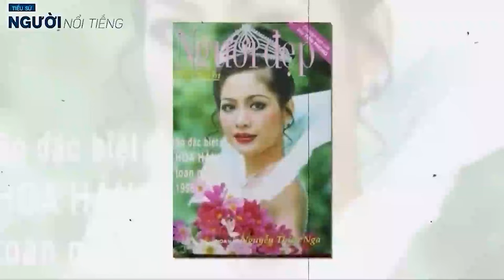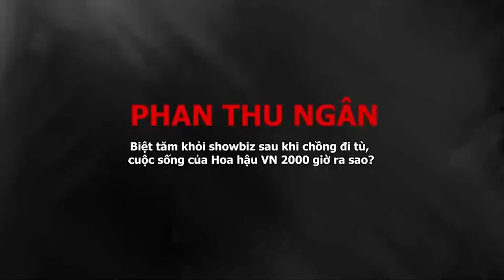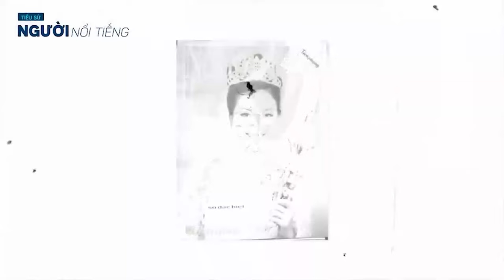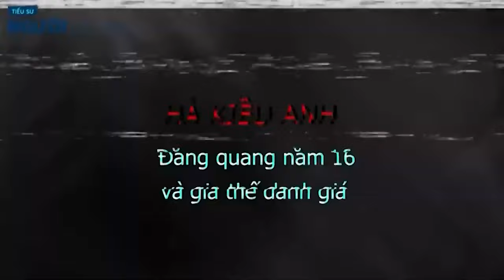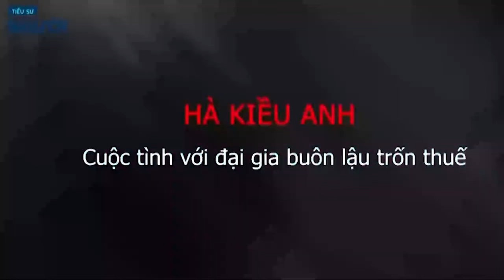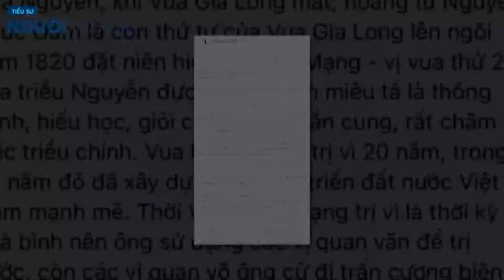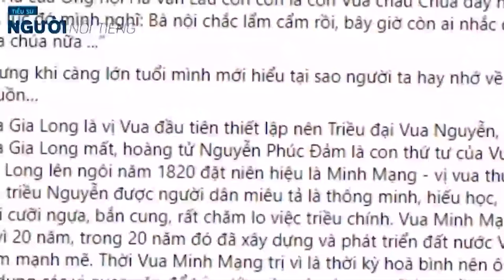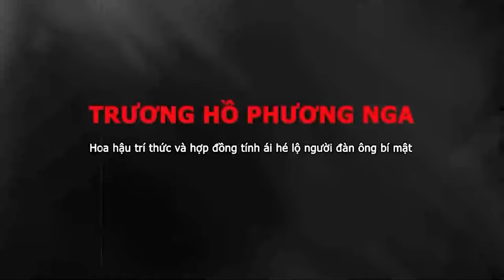NHỮNG HOA HẬU DÍNH PHỐT lớn trong đời và cuộc đời giờ ra sao